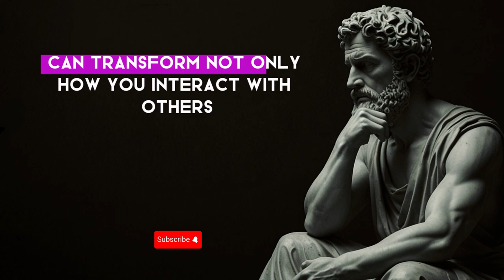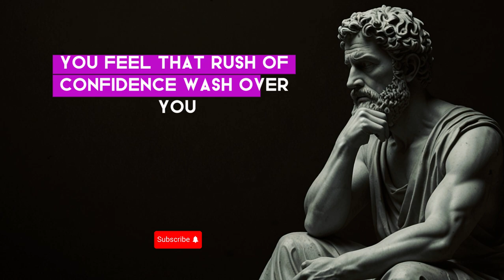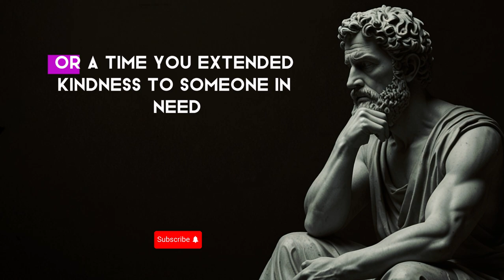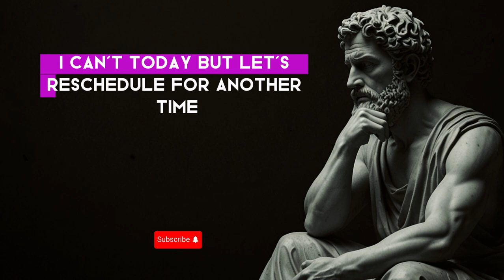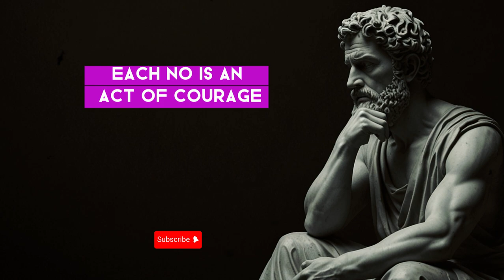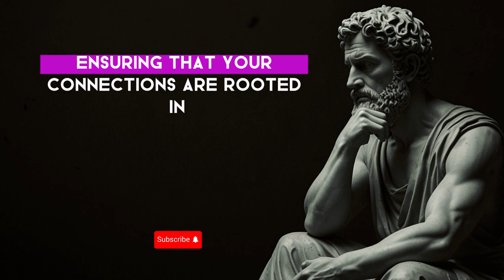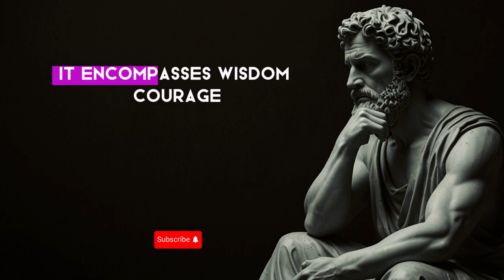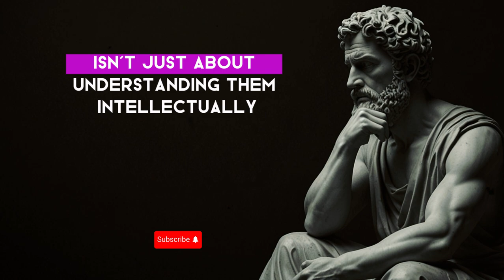How To Be VALUED Without Saying A Single Word | Ultimate Guide to Silent | Stoicism Philosohy